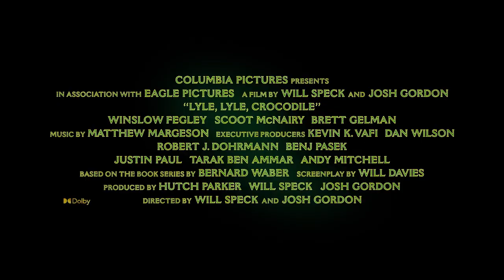LYLE MEIN FREUND DAS KROKODIL TRAILER – DEUTSCH / GERMAN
LYLE: Ein singendens Krokodil, wo gibt’s denn sowas? Natürlich in der jetzigen Verfilmung von Bernard Wabers Kinderbuch. Nach dem Umzug ist es für die Familie Primm und Sohn Josch schwierig sich zurecht zu finden. Noch komplizierter wird es als Josh auf dem Dachboden ein singendes, Musik und Kaviar liebendes Krokodil vorfindet, welches nur allzu gerne badet.

Und wie hat Euch der Trailer gefallen, macht dieser Lust auf mehr? Schreibt‘s mir doch gleich in die Kommentare und lasst mir ein „LIKE“ da, wenn Euch das Video gefallen hat. Mit dem Drücken der Glocke verpasst Ihr kein neues Video mehr und über eine Abo würde ich mich natürlich auch sehr freuen. 😉